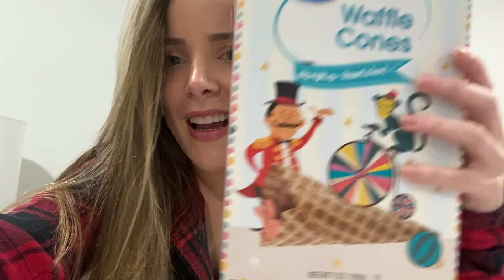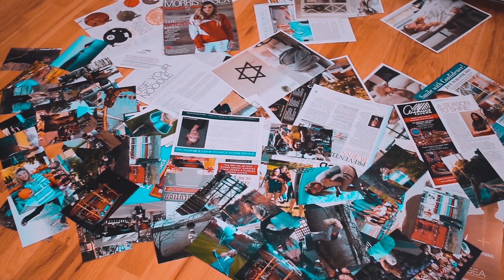COMO TIRAR FOTOS CRIATIVAS EM CASA - TRUQUES FACEIS!! || JENNY MAHET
Nesse video eu vou ensinar a vocês a tirar fotos super fáceis e criativas em casa. Os truques são super fáceis e voce pode tirar ate mesmo com o seu celular! Sao 6 dicas muito diferente! Espero que vocês gostem!!